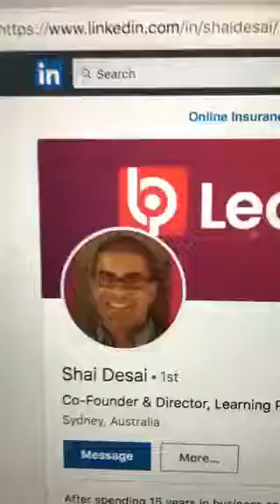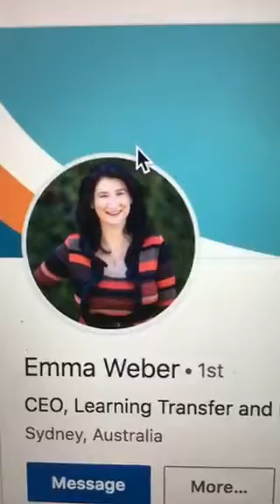Michelle Ockers Snapstory 31 May 2018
Today was all about CONNECTION - I had three 1:1 catchups with people I've met through work in the past 6 weeks who have all become very good friends - Justine Jardine, Shai Desai and Emma Weber.  Connections like these are critical for my ongoing learning and to support my forward momentum with business, learning and life in general.